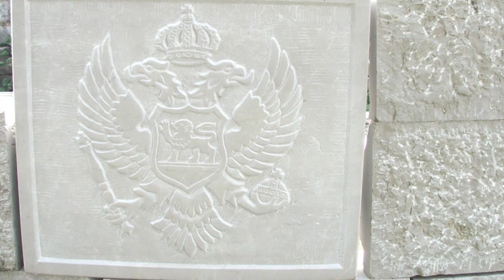Vikend na Gradskoj/ Crnogorsko guvno uskoro kreće za Argentinu/ Darko Milović i Miodrag Zečević